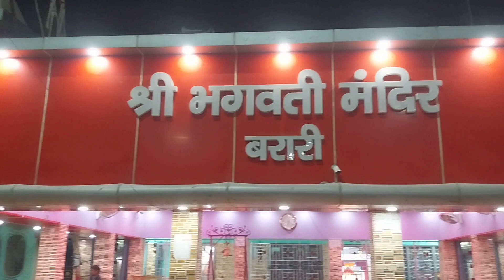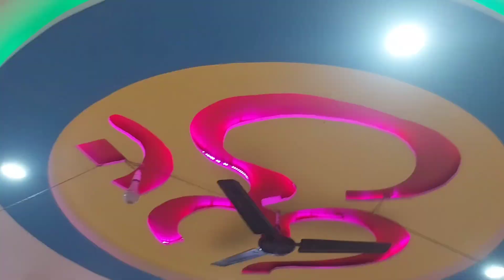वीडियो बनाते समय हो गया कांड हेजीटेशन का।veediyo banaate samay ho gaya kaand hejeeteshan ka.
मैं सरदार मिथुन सिंह स्वागत करता हूं। आपके अपने यूट्यूब चैनल G V A ब्लॉक में।
main saradaar mithun sinh svaagat karata hoon. aapake apane yootyoob chainal jee bee eph blok mein।

वीडियो बनाते समय हो गया कांड  हेजीटेशन का।

veediyo banaate samay ho gaya kaand  hejeeteshan ka.